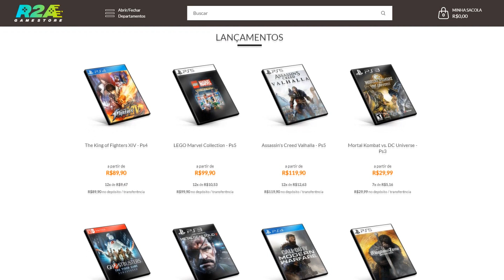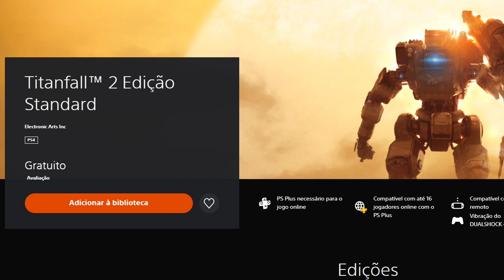CORRA! 8 JOGOS GRÁTIS POR BUG E PRA SEMPRE NO PS4! COMPLETO E COM TROFÉUS!